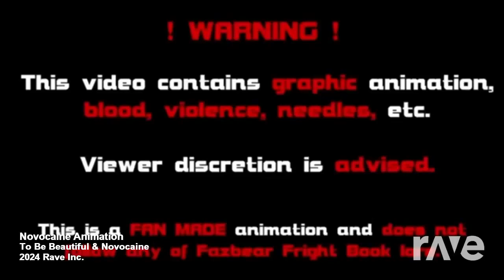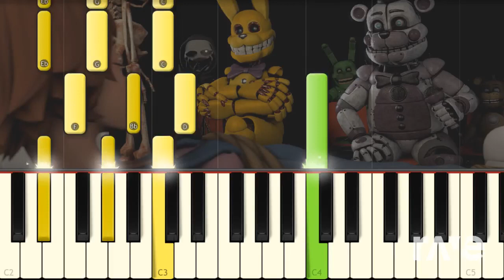Creep P & GHOST⌝ NOVOCAINE (Cover)【Meltberry】Mashup (Melissa101UK)